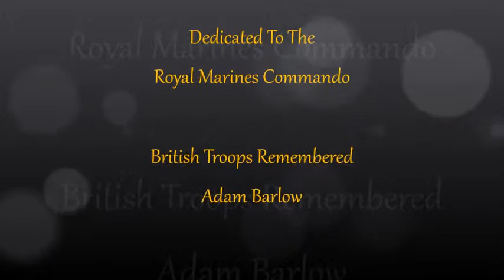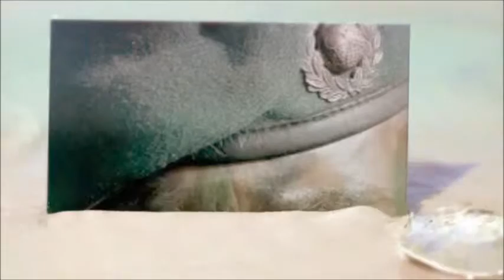By Sea By Land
RMC